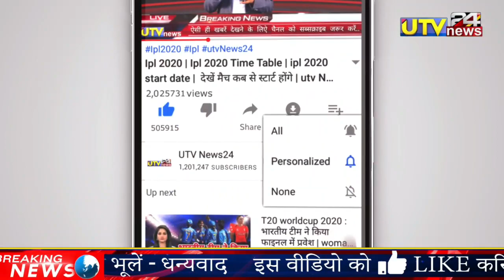ENG V/S IER 3RD ODI LONDON 2020 | Ireland beat England badly by 7 wickets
Follow On Instagram-I'm on Instagram👇
as @utvnews24. Install the app to follow my photos and videos.
1-England v Ireland 3rd Royal London ODI
 2-David Willey
3-Paul Stirling
4-paul stirling
5-eoin morgan
6- england cricket highlights
7- ireland cricket highlights
8-eng vs ire
 9-england vs ireland odi highlights
10-england vs ireland 3rd odicricket videos
11-highlights
12-cricket
13-england cricket
14-batting
15-bowling
16-cricket highlights
 17-england vs ireland
18-england vs ireland odi
19-england vs ireland 2020 cricket
20-eng v/s ier 3rd odi result

👇  " About Utv News24"👇

आप सभी का स्वागत है आपके और हमारे YOUTUBE चैनल में जिसका नाम है utv NEWS 24 दोस्तों आप हमारे utv NEWS 24  फॅमिली में जुड़ कर लेटेस्ट और दमदार NEWS से जुड़े हुए हर तरह की विडियो देख पाएंगे जैसे की cricket video,world cup video, cricket trophy,t20 world cup , icc world cup , cricket news, indian cricketer, icc, world cup news ,SOCIAL VIRAL VIDEO,MODI NEW YOJNA,GOV जानकारी ,EDUCATION NEWS,LATEST JOB NEWS,GOV YOJNA,NEW SCHEEM,मौसम  जानकारी ,राज्य  सभा  ,लोक सभा  NEWS,ETC, | दोस्तों हमारे और आपके CHANNEL utv NEWS 24 पर आपको ये सभी तरीका की जानकारी वीडियो के माध्यम से मिलती रहेगी  , और हमें उम्मीद है की आप हमें utv NEWS24  CHANNEL पर SUPORT करते रहेंगे ,और आप ऐसी ही जानकारी के लिए हमारे चैनल utv NEWS 24 को SUBSCRIBE जरूर करें और BELL ICON को जरूर दबाये  , और सभी utv NEWS 24 की वीडियो को SHARE भी करना ,
1000 sub complete on 5/7/19
10000 sub complete on 1/8/19
100k sub complete on 12/08/19💯
200K sub complete on 30/08/2019👍
300k sub complete on 29/09/2019👍
400k sub complete on 02/11/2019
500k(0.5million) complete 19/12/19💗
600k sub complete on 10/2/2020👌
700k sub complete on 01/04/2020